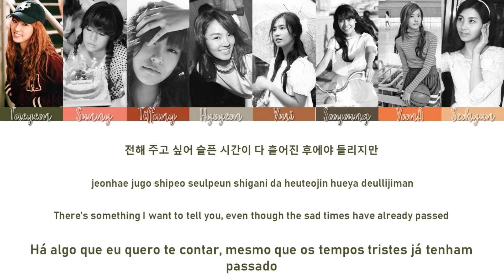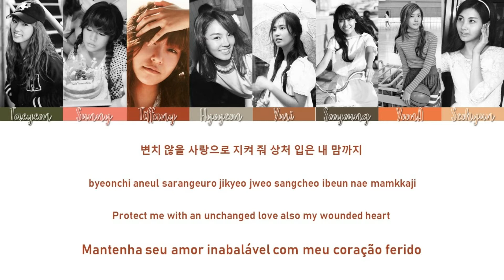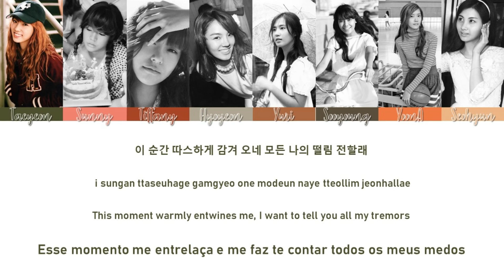Into The New World (Ballad Ver.) - Girls' Generation | Tradução em PT-BR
Sempre parece que tem algo faltando nessa versão... sem a Jessica. :')